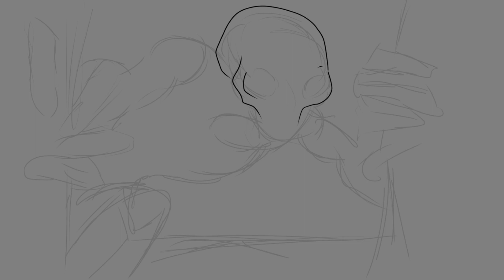Dover Demon Patreon Speed Paint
Happy Halloween everybody, and big thank you to John! I figured a spooky cryptid was perfect for the season! (Being that it's already been crazytown on this channel like it usually is in October, what harm could demons do, right?)